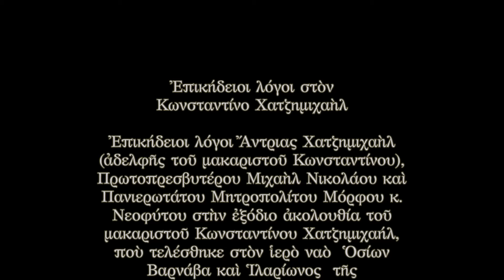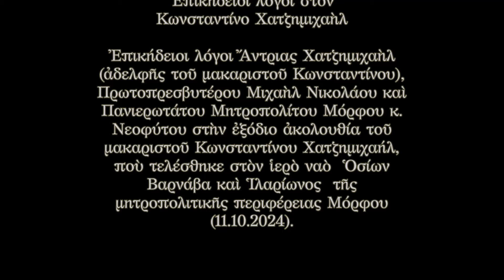Ἐπικήδειοι λόγοι στὸν Κωνσταντίνο Χατζημιχαὴλ (11.10.2024)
Ἐπικήδειοι λόγοι Ἄντριας Χατζημιχαὴλ (ἀδελφῆς τοῦ μακαριστοῦ Κωνσταντίνου), Πρωτοπρεσβυτέρου Μιχαὴλ Νικολάου καὶ  Πανιερωτάτου Μητροπολίτου Μόρφου κ. Νεοφύτου στὴν ἐξόδιο ἀκολουθία τοῦ μακαριστοῦ Κωνσταντίνου Χατζημιχαήλ, ποὺ τελέσθηκε στὸν ἱερὸ ναὸ  Ὁσίων Βαρνάβα καὶ Ἱλαρίωνος  τῆς μητροπολιτικῆς περιφέρειας Μόρφου  (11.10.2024).